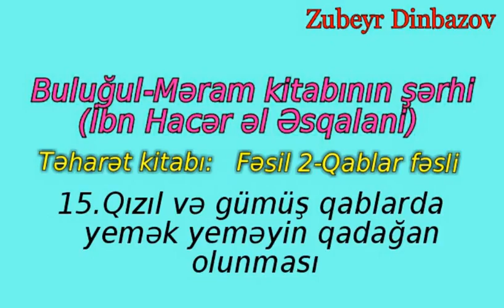15."Qızıl və gümüş qablarda yemək yeməyin qadağan olunması"-Zubeyr Dinbazov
Zubeyr Dinbazovun Şeyx Abdullah Fovzan və Şeyx ibn Useymin rahimahullahın şərhi ilə İbn Həcər əl-Əsqəlaninin *"Buluğul-Məram" kitabının şərhi"*